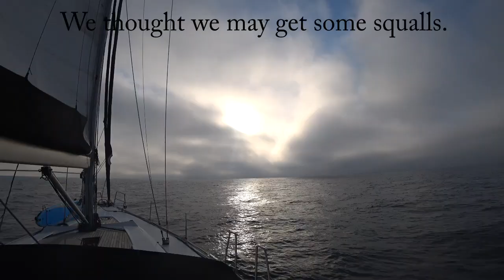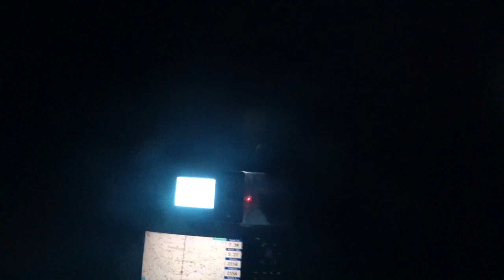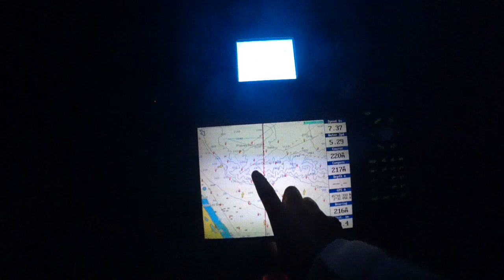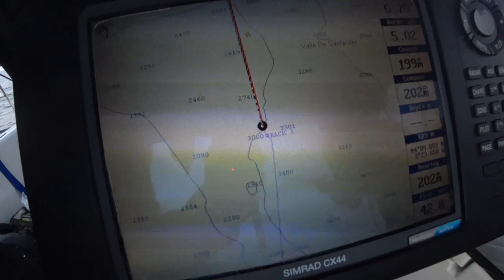Ep 5 | Sailing Chelsea | Sailing across the Bay of Biscay!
In this episode of Sailing Chelsea, we finally leave La Rochelle, France, after a fantastic, but busy, couple of weeks. We have met some amazing friends and are sad to leave but also excited to complete our Bay of Biscay crossing!

Typically, the weather predictions have changed and so we decide to head for Santander instead of Gijon, as very strong winds are predicted near to there and we want to stay well away from them! The crossing itself goes well but we have the usual Sailing Chelsea dramas, one being our sail bag lines chaff through in the middle of the night. Not a problem until you come to lower the sails!

Ryan manages to catch a fish but unfortunately the hook gets caught in the net in our tender and we can't retrieve the fish in time to save our tender from looking like a crime scene - well done Ryan!

Remember you can follow our journey on Sailing Chelsea YouTube channel,  Facebook and Instagram, or visit our website for up to date details on where we are in the world, blog articles and more.